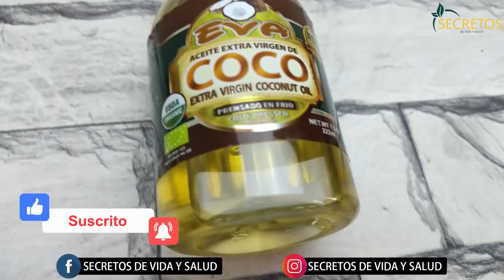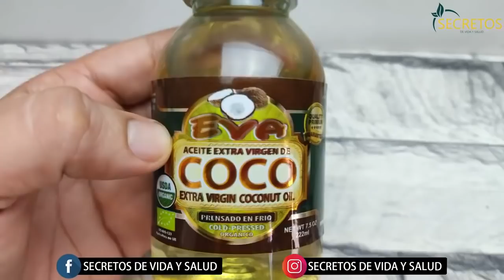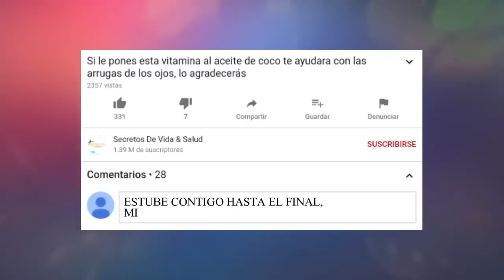Echa Esto En Tu Crema Nivea Para Eliminar Rapidamente Las Arrugas, Amaras x100pre La Receta